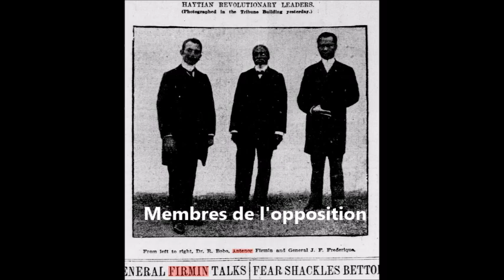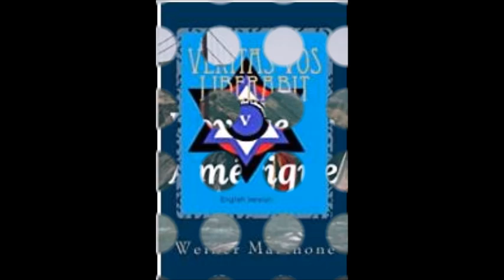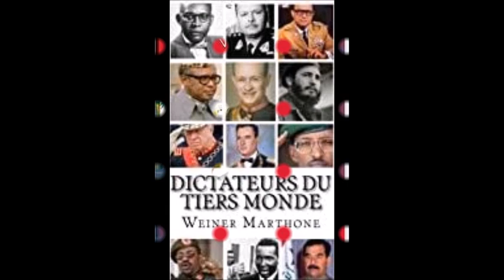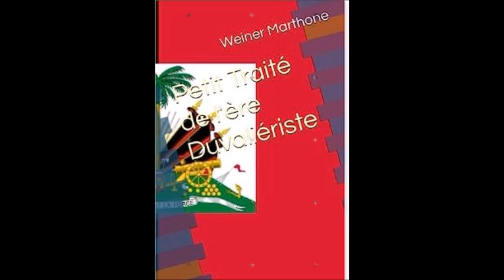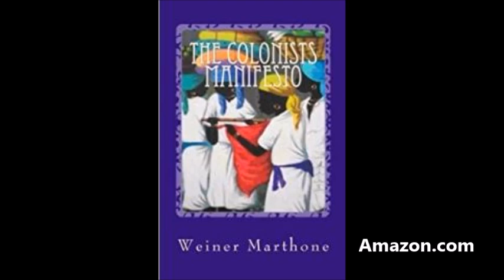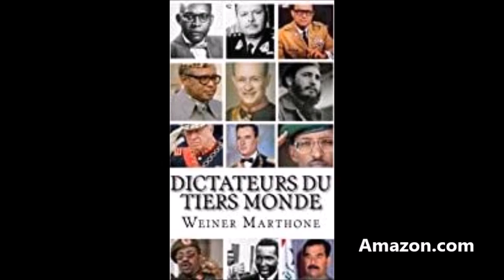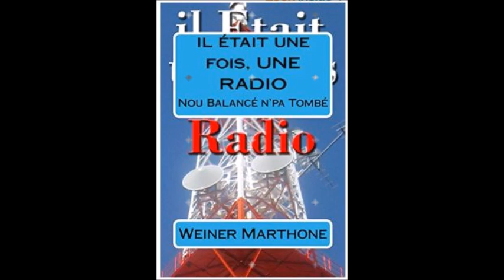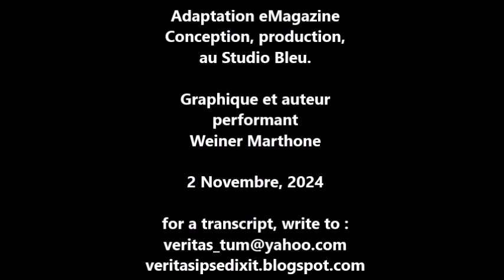ReveilConsciencePub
Le Réveil de la Conscience Pubique de Véritas aka Clément Magloire...